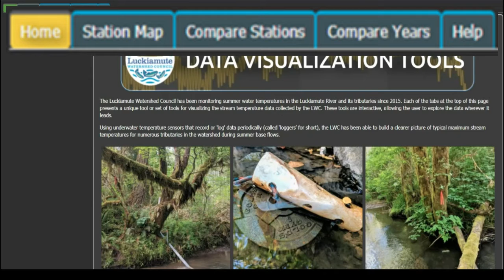LWC Data Visualization App Tutorial - Home Screen overview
This tutorial explains how to navigate the home screen on the Luckiamute Watershed Council's Data Visualization App.